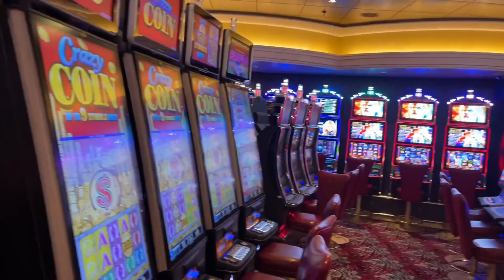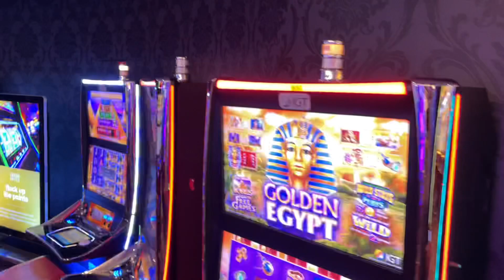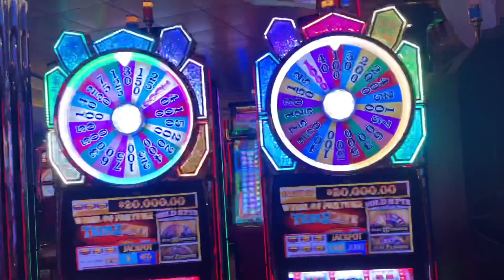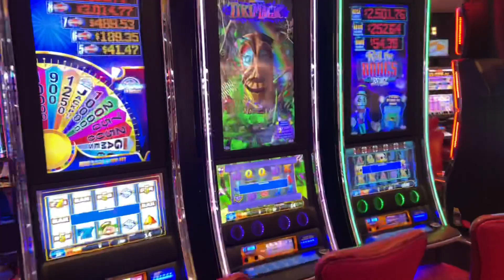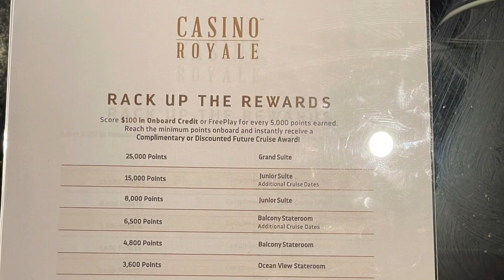August 2021 Symphony of the Seas Casino Royal walk through Royale Caribbean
Items I use on all my cruise below

SanDisk 256GB Extreme microSDXC UHS-I Memory Card
iSteady Pro 4 3-Axis Action Camera Gimbal Stabilizer with Extension Rod for GoPro Hero 10
DJI OM 4 SE - 3-Axis Smartphone Gimbal Stabilizer
Cell Phone Tripod Stand, GooFoto Flexible Tripod for iPhone with Wireless Remote
Toiletry Bag, BAGSMART Canvas Travel Toiletry Organizer with hanging hook
RavPower Filehub AC750 Travel Router
Fire TV Stick 4K streaming device
Gvirtue BN59-01315A BN59-01315D Replacement for Samsung Remote Control
Mini Wall USB Outlet Plug with 3 AC Electrical Outlet Extender, USB C Multi Plug Outlet Expander
Apple AirTag 4 Pack
Neosmuk Magnetic Hooks Heavy Duty,100 lb Strong Magnet with Hook
Royal Caribbean Luggage Tag Holders
Carnival Luggage Tag Holders
Passport Holder with Vaccine Card Slot